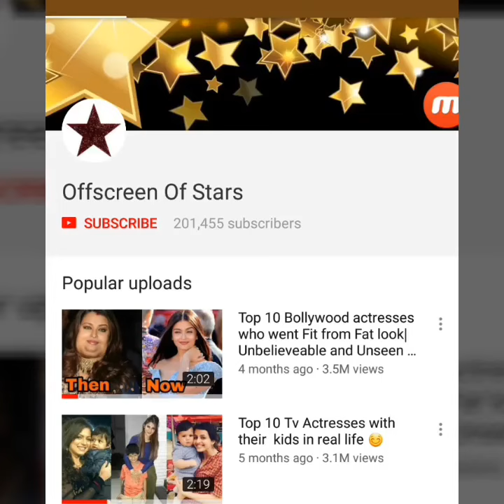Sisters Kareena Kapoor and Karisma Kapoor seen entering Manish Malhotra's house at night